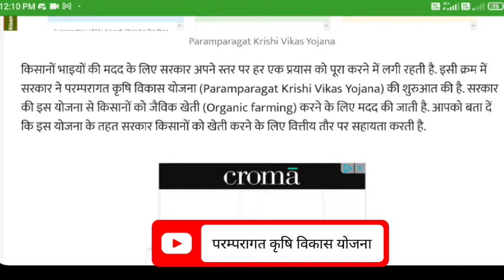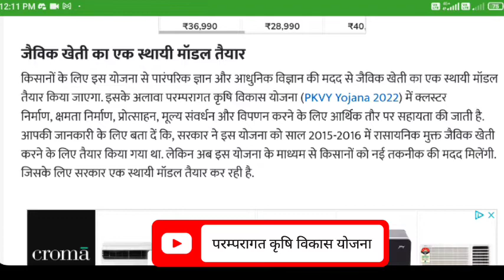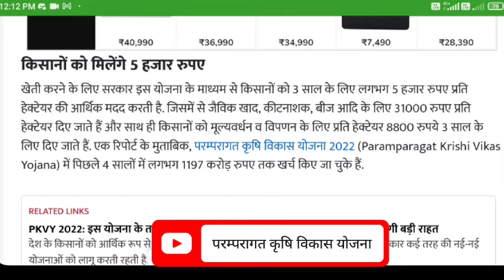PKVY Yojana 2022 : जैविक खेती करने के लिए किसानों को मिलेंगे 5 हजार रूपए, पढ़ें पूरी खबर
परम्परागत कृषि विकास योजना